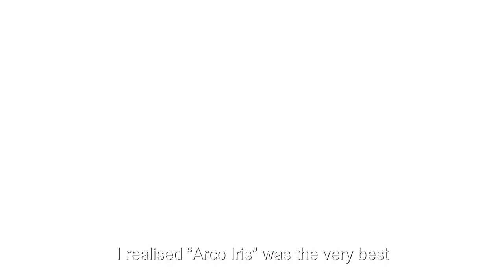Trailer oficial "Arco Iris" 8c+ 220m Montserrat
Edu Marín ha conseguido la primera ascensión en libre de Arco Iris, en El Plàtan, en la cara norte de Montserrat. Se trata de una antigua vía de artificial abierta por Armand Ballart y German Folch entre enero y julio de 1979 que recorre el mantenido y expuesto filo desplomado del Plàtan, en la Paret de Diables. Sus aperturistas le dieron un grado de 6a/A2e.

Después de encadenarla en libre, Edu Marín ha propuesto una dificultad máxima de 8c+, que se encuentra en el cuarto largo. Es una de las propuestas en libre más difíciles de Europa.

ESTRENO
La Película completa la publicaremos el proximo lunes 5.